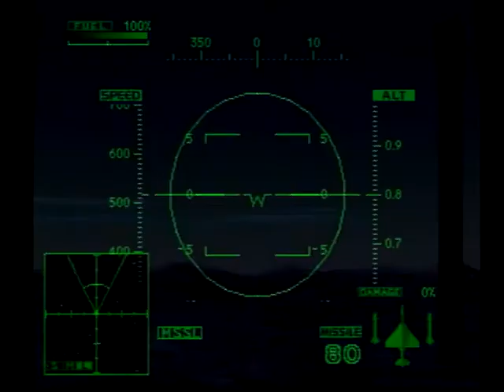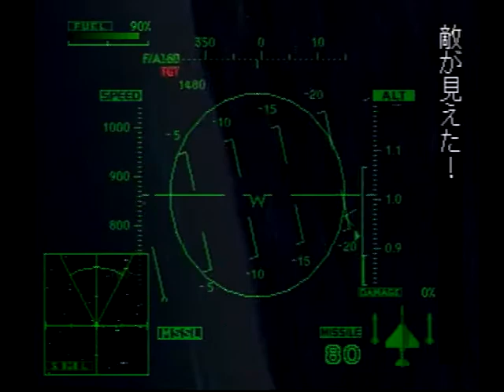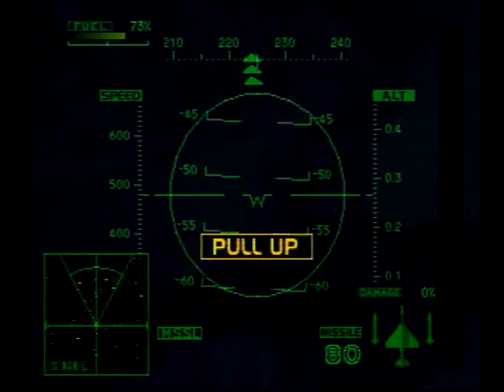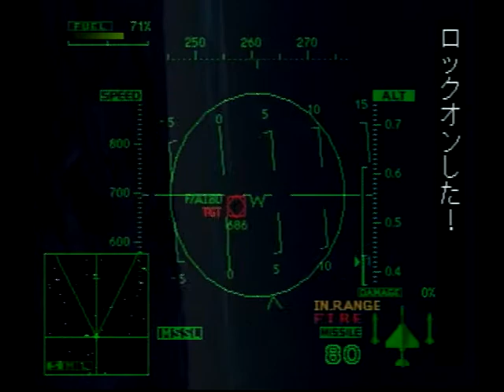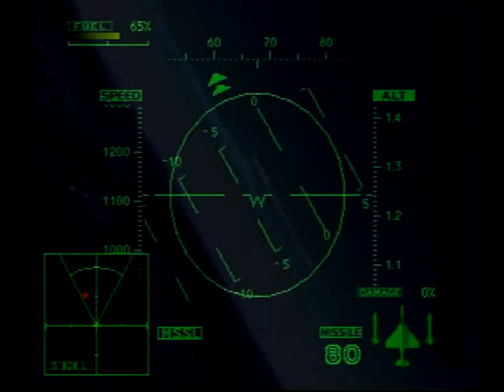エースコンバット2 機銃縛り Mission07 MIDNIGHT ASSASSIN 「夜間追撃戦」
エースコンバット2の機銃縛り動画。

#07　MIDNIGHT ASSASSIN　「夜間追撃戦」
Operation:
Meriton